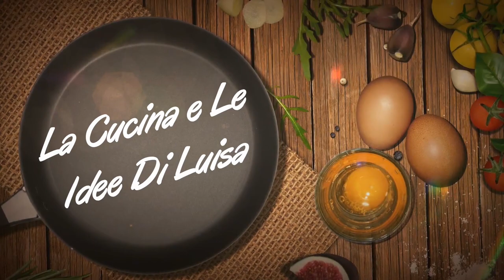TORTINI DI FROLLA RIPIENI DI MANDOLA E MARMELLATA | RICETTA FACILE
APPUNTAMENTO DI DOMENICA CON UN A BELLA IDEA DI TORTINO DOLCE RIPIENO, RIPIENO DI UN COMPOSTO CON FARINA DI MANDOLE E MARMELLATA
Oggi andiamo a verificare il grado di dolcezza che può dare la degustazione di un dolcetto fatto in casa, mi è venuta questa idea e l' ho subito condivisa con voi... faccio infatti questi tortini super buoni, di pasta frolla, e ripieni di composto fatto con farina di mandorle con l' aggiunta di marmellata di amarene
Credetemi, il risultato è eccelso ed il contrasto della mandorla con la marmellata è divino
Consiglio di provare a farli, fatemi sapere nei commenti se avete domande

Ecco cosa serve
Ingredienti:
400gr di farina
4 albumi
4 tuorli
pizzico di sale
180gr zucchero semolato
180gr burro
180gr zucchero a velo
200gr farina di madorle
essenza di mandorle
vaniglia
1 bustina lievito dolci
marmellata di amarene (circa un cucchiaio da te per ogni tortino)

Attrezzatura video
Fotocamera riprese 1
Fotocamera riprese 2
Obiettivo 1
Obiettivo 2